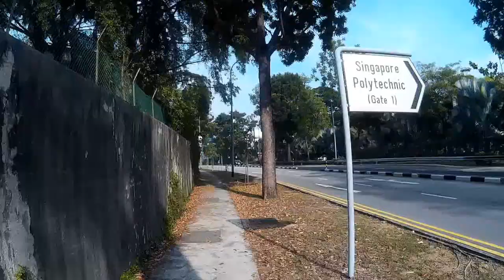SJ4000 Equipment Test - Hat & Clip - 1north to Utown with stabilization